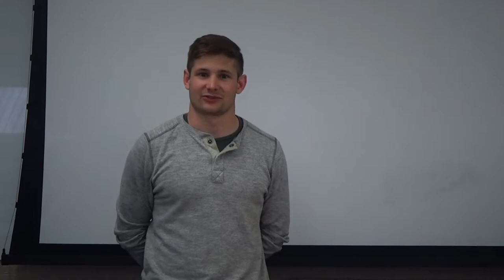Meet the team- Backs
A look at some of the faces of our 7's squad